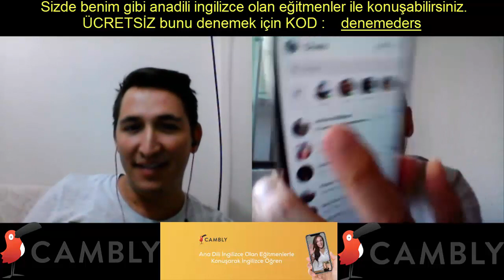CAMBLY Eğitmeni Dan Ca İle (9) | ÜCRETSİZ KOD: denemeders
CAMBLY ile ücretsiz 15 dakika denemek için
KOD: denemeders kodunu referans kodu kısmına girerek
ücretsiz 15 dakika kullanabilir ve CAMBLY'i denemiş olursunuz.

Cambly'de ana dili ingilizce olan yabancı eğitmenlerle konuşarak ingilizcenizi geliştirebilir, kariyerinize bir adım daha atmış olabilirsiniz.

CAMBLY Eğitmeni Dan Ca İle | ÜCRETSİZ KOD: denemeders